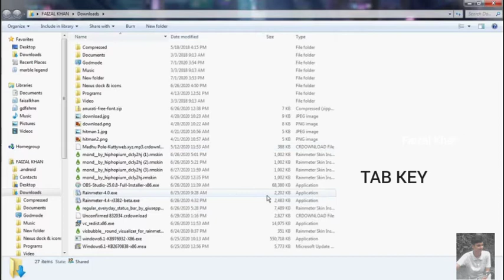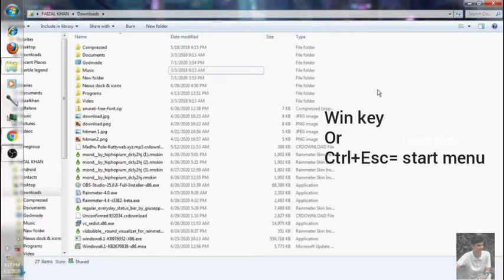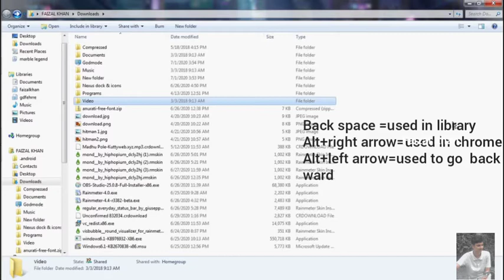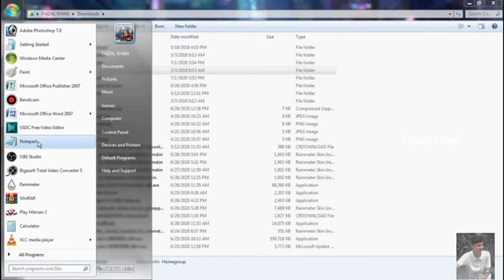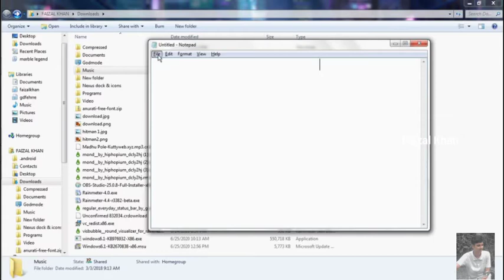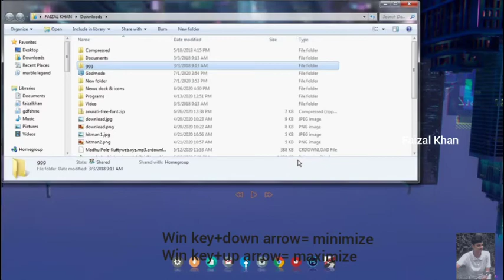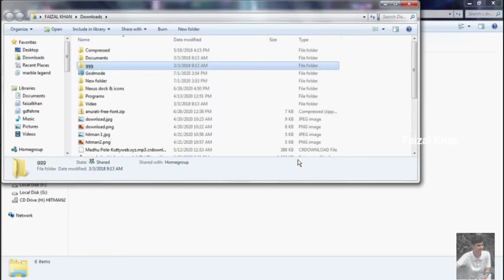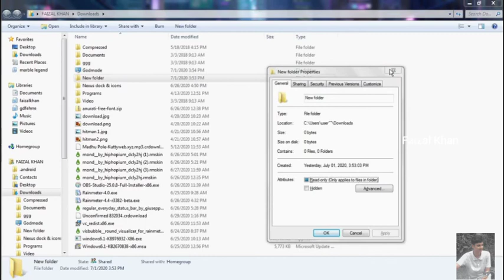Noob to Pro | Keyboard shortcuts to level up your productivity | AL TECHIE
Hi guys, in this video I will be introducing some very useful keyboard shortcuts that you should definitely know about. This shortcuts are alternative for your mouse.
watch the video till end you have a bonus shortcut at the end of the video.